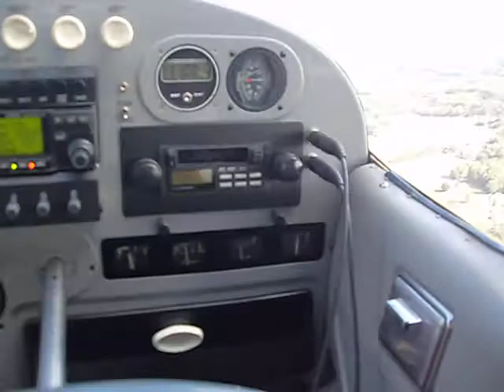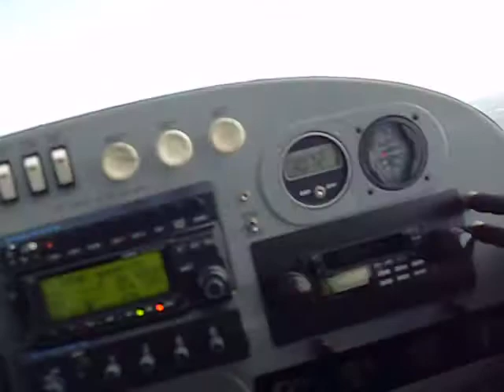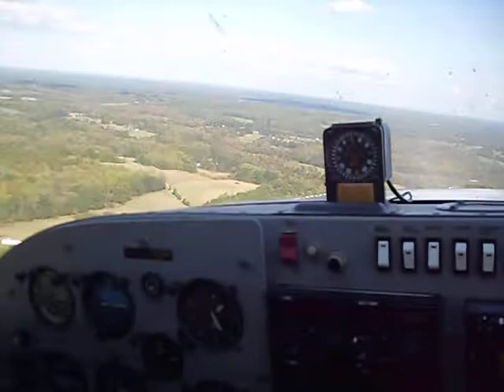Twin Lakes landing